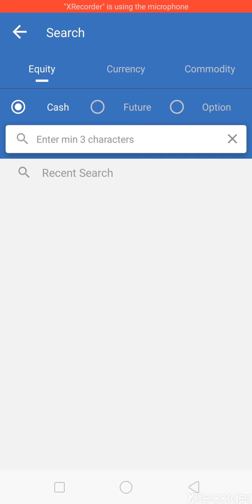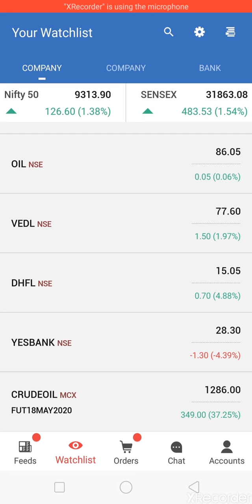How To Add symbol of share in SAMCO | share Symbol adding in Stocknote App